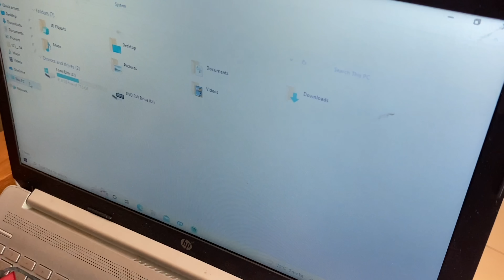Raat k 3 bje jaan se Marne ki koshish ki humko 🥹